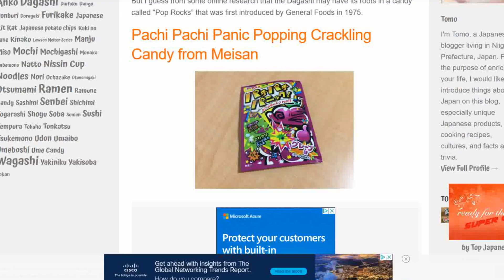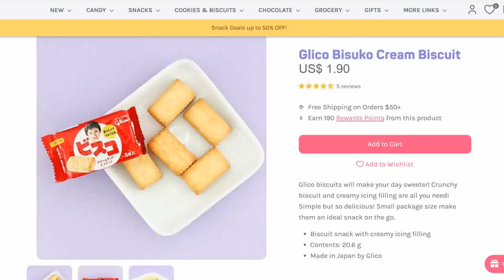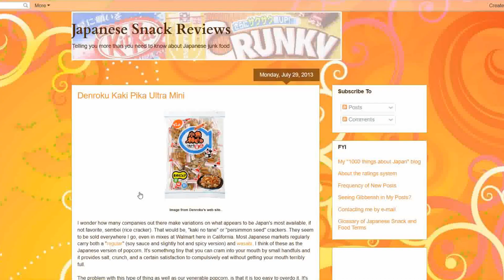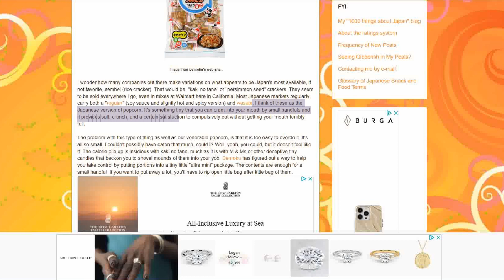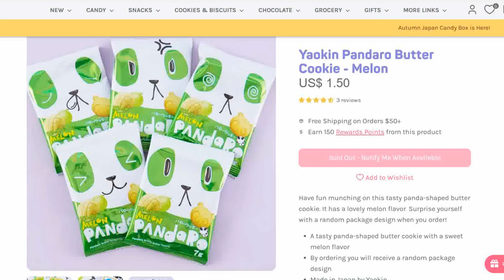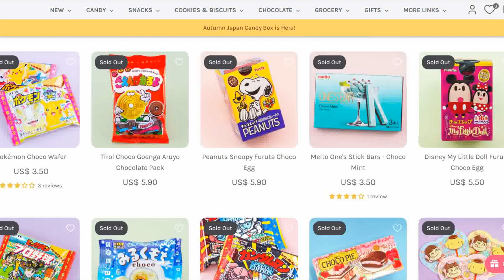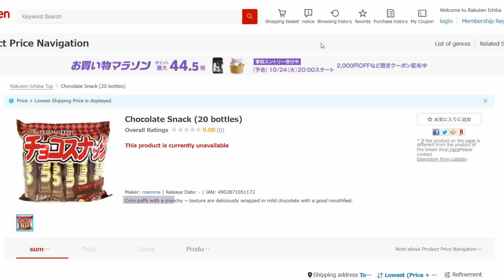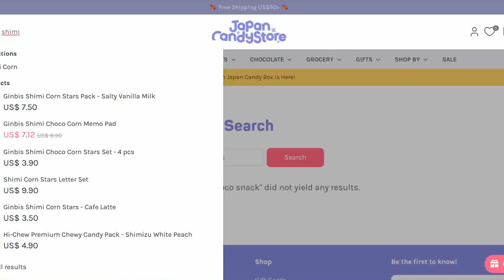Trying (Expired) Japanese Snacks!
Round two of trying random Japanese snacks from my big bag of assorted treats. :) This time they're a little expired, but I honestly don't think it affected the taste or texture that much.

Have you tried any of these treats? If so, what'd you think of them? :)

ABOUT:
My name is Mackenzie and I'm an artist from Canada. I make videos about my experiences, hobbies, and my journey with self-improvement as I try to live my best life. I also make videos about my various interests, such as Japanese culture and entertainment, journaling, art, and fashion, to name a few.

♡ Main instagram: @kenziegram23
♡ Studygram: @kenziestudies23

EQUIPMENT AND VIDEO DETAILS
♡ Camera: iPhone 12
♡ Tripod: UBeesize 50" Adjustable Phone Tripod